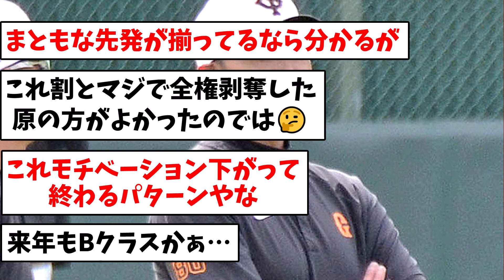【どうなるんやこれ…】阿部監督「2軍で好投した先発もすぐ1軍の先発では使わない」【なんJ反応】【プロ野球反応集】【2chスレ】【5chスレ】